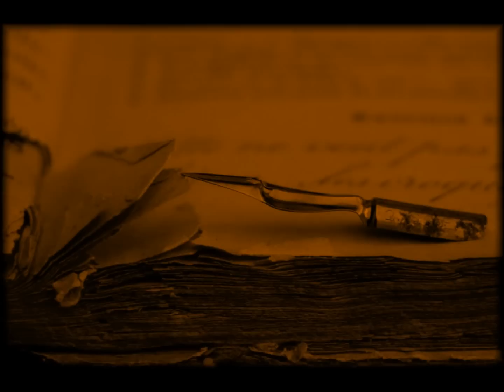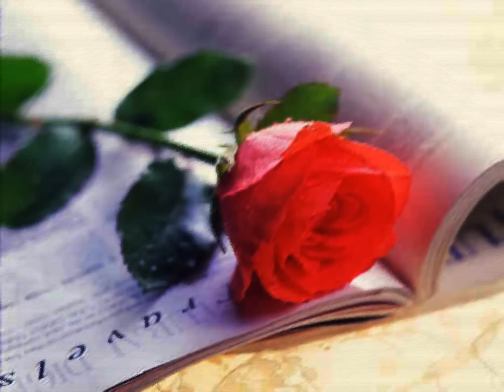VIE VIOLENCE CLAUDE NOUGARO